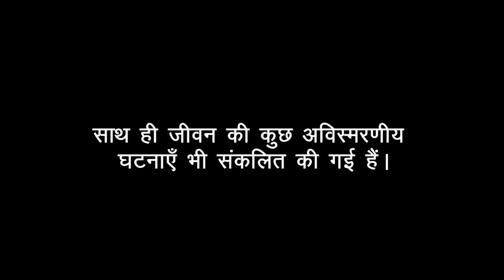BlueRose Publishers presents Meri Jeevan Yatra By Dr vijay kumar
ABOUT THE BOOK : Whatever we achieve or lose in our lives are the fruits of our karma or we are destined for it. Sometimes it seems that some invisible power is looking over us and helping us in our times of need. This is an eternal truth that all of our lives are full of struggles. In the journey of my life, I too have gone through many struggles since my childhood days until now and while going through them, many a times I felt that invisible power helping me to come out of those troubled times. I have tried my best to write these incidents as they occurred.
Together with these, I have also collected some of the extraordinary incidents that had occurred in my life. From zero to the peaks of success, if this “Journey of life - a souvenir” can bring inspiration to the young generation together with a little happiness and excitement, then I would really be blessed.

ABOUT THE AUTHOR : Coming from an ordinary middle class family, making the aforesaid principles his mantra and making his God like father his ideal and also nurtured by the top most schools of the united Bihar. Doctor Vijay started his life’s journey with honesty, hard work, intelligence and dedication and because of these qualities he has made outstanding record in health care field in the northeastern Jharkhand. Doctor Vijay is also providing tertiary care in the hilly tribal region by constructing Surya super specialty hospital, which is self made and with all the modern facilities. He also lives in the same premises with his whole family.
The author was inclined towards writing since his school days. “True
Hermaphrodite with term pregnancy” , “deterioration in the relations between
the doctors and the patients – reason and prevention” , “The father of Indian
surgery Acharya Susrut” these and many such different creations were
published in various national and international magazines and souvenirs. This particular creation is one of the most important achievements of doctor Vijay after the lockdown in this corona virus infection period.